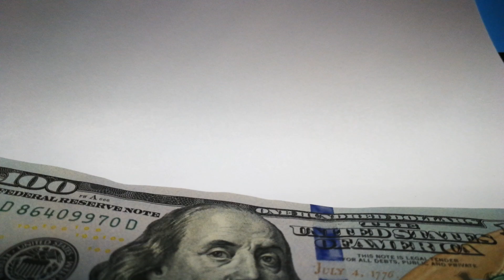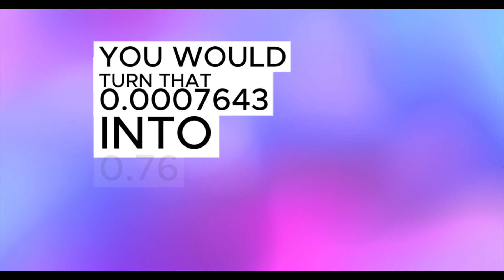Iraqi dinar |🔥 Dinar Forecast ✅| IRAQI DINAR NEWS TODAY | IRAQI DINAR NEWS TODAY 2024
Cover topics:—

1000 iraqi dinar to pkr iraqi dinar to pr open market iraqi dinar to usd iraqi dinar value iraqi dinar value chart